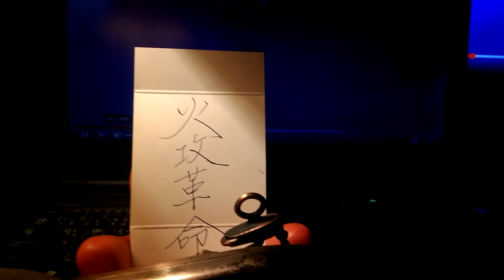This American support Taiwan and H.K ,declaring war against the CCP by burning Five Star Flag !!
Fire Revolution against the CCP
Throw the CCP to the Hell of Fire
Burn down the CCP !!